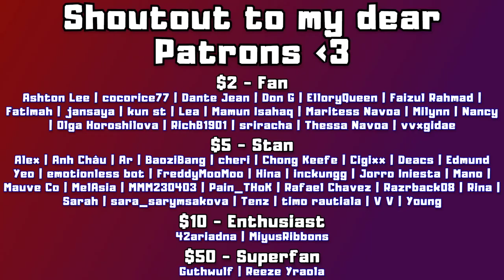My friend and I play "GUESS THE 2021 KPOP SONG IN 3 SECONDS #2" | REACTION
The next game we played together - and it's a shameful one...

Today me and my friend Marina from Germany play the "GUESS THE 2021 KPOP SONG IN 3 SECONDS #2" game. We were atrociously bad so take it with a grain of salt. We have another episode filmed, which I will be publishing later. That one is much better - or rather, we do much better. But it's all in good fun and I hope you guys see that too. :)

I'm sure most people would win this one over us LOL.

0:00 Intro
1:15 Reaction
21:08 Results & After Thoughts